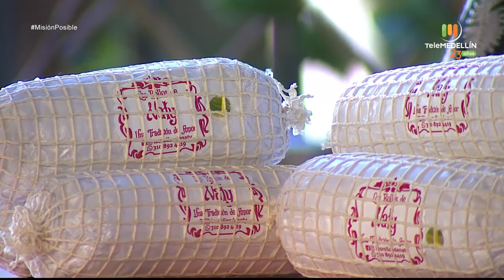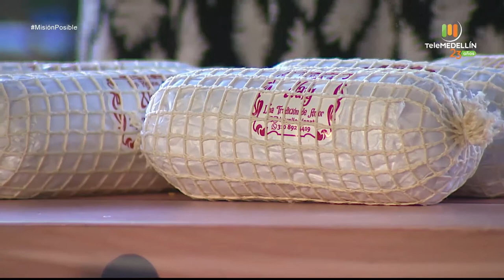Los rollos de Naty y Uai by Y [Misión posible] Telemedellín